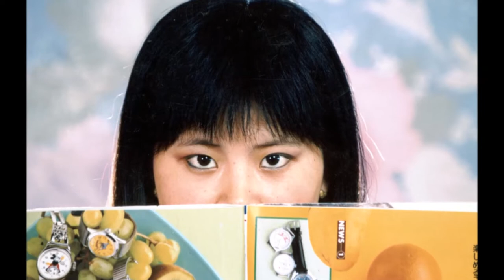Crystal Portrait Video